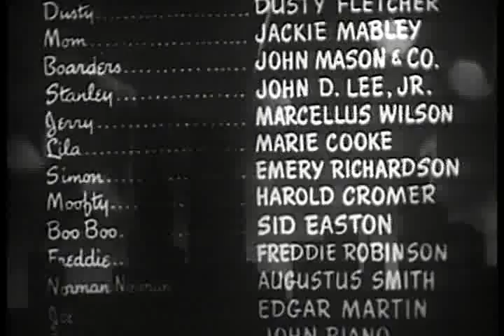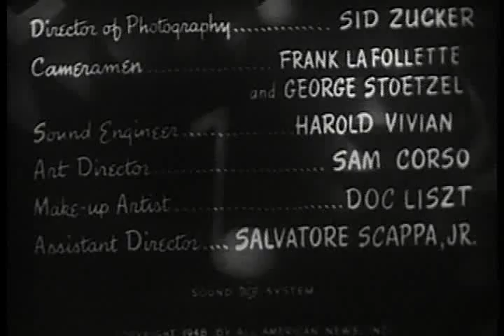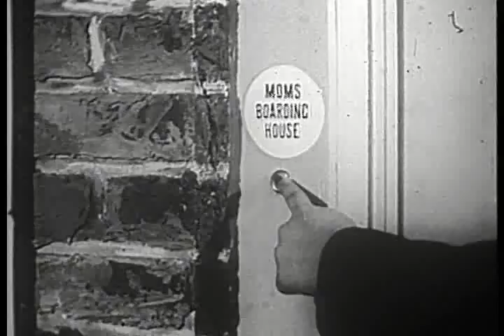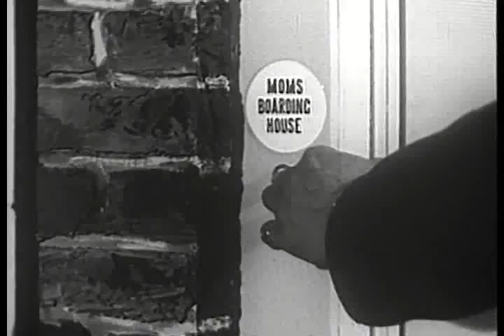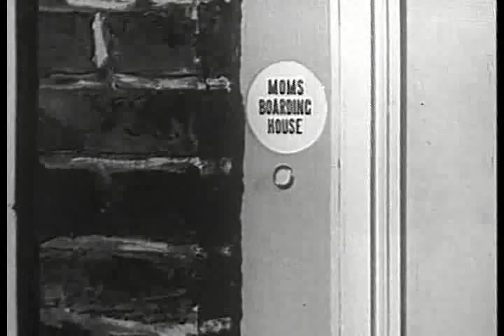Boarding House Blues (1948) MOMS MABLEY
Stars: Moms Mabley, Dusty Fletcher, Marcellus Wilson
Director: Josh Binney

Tenants of a Harlem boarding house put on a show to save their home.